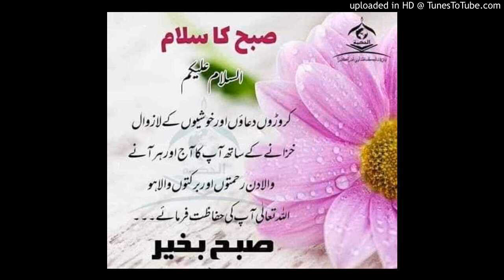آج کی بات قاری فاروق صدیقی صاحب 25 نومبر 2020